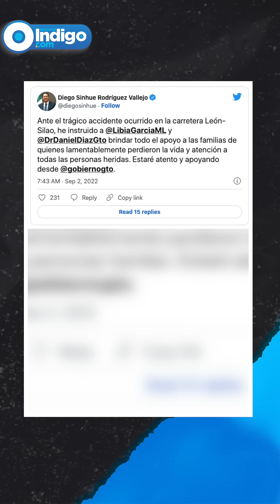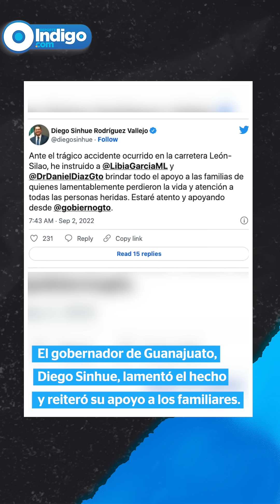Accidente vehicular en la carretera Silao-León | Reporte Indigo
Se registró un accidente vehicular en la carretera Silao-León la mañana de este viernes a la altura de Santa Ana del Conde, informes preliminares reportan al menos 12 personas lesionadas y 8 fallecidas.